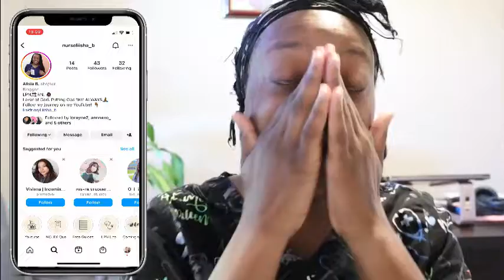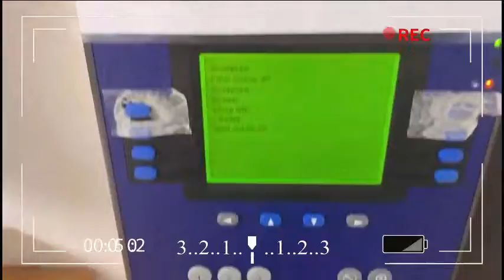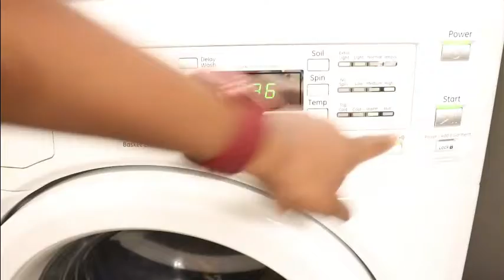DAY IN THE LIFE OF A NURSE || introduction and more.....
Hello Nursing Gang!  this is a DAY IN MY LIFE- Nurse edition. This is an introduction to who I am since this is a new channel! Thank you to those  following me from day one and supporting me!  I have great things coming for this channel! So PLease share these videos with friends, colleagues, and students around! I'm excited to be on this journey with ya'll!

This channel is all about nursing and how to pass school! I am currently an RPN/LPN and am returning to school for my BSN-RN. I am excited to bring you all with me on this journey!
Join the family and let's make this school thing happen!

** I don’t know what happened to my quality 🤨😭**  VLOGGING camera coming soon! ☺️